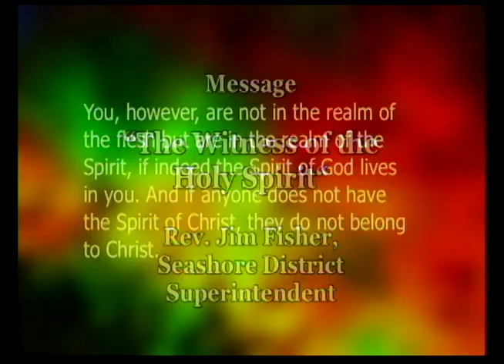Sermon "The Witness of the Holy Spirit" on Sunday, July 23, 2017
Guest preacher Rev. Jim Fisher speaks on the Holy Spirit based on scripture Romans 8:9-17.